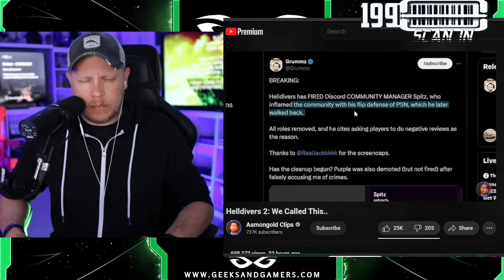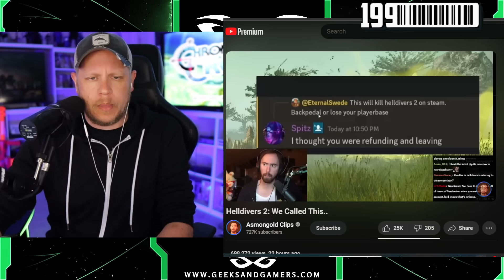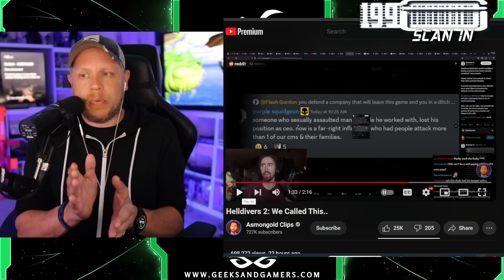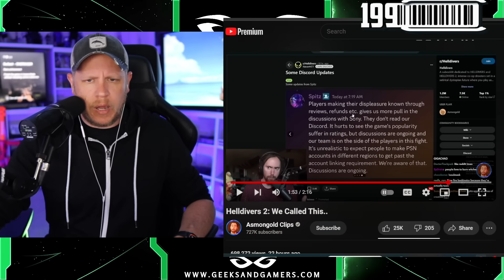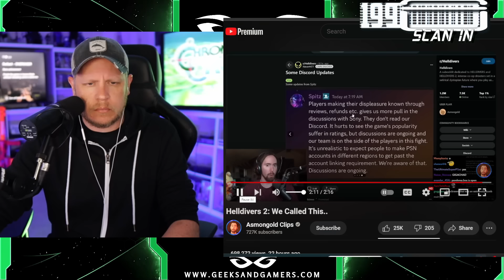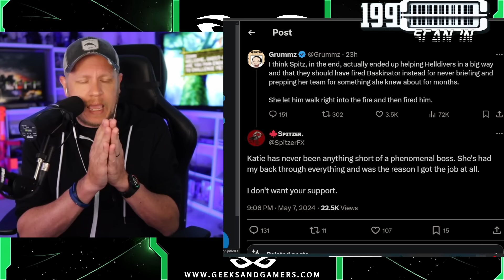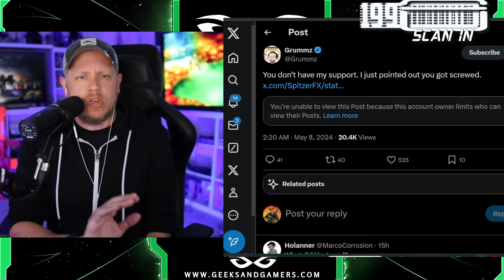"I Don't Want Your Support" - Fired Helldivers Mod Makes Things Worse